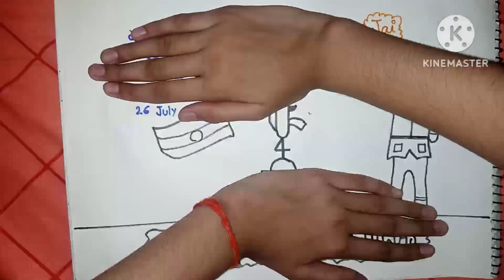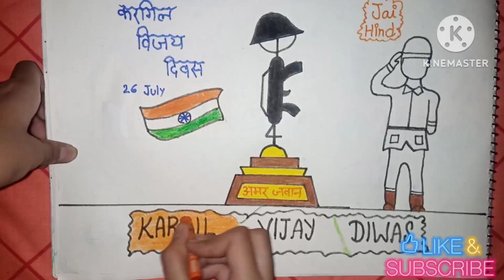कारगिल विजय दिवस चित्रकला | Kargil Vijay Diwas drawing | Easy Drawing on Kargil Vijay Diwas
Hello friends!

I hope you liked 💕 this video If you like then you have to definetly 🅛🅘🅚🅔, 🅒🅞🅜🅜🅔🅝🅣🅢, 🅢🅗🅐🅡🅔and 🅢🅤🅑🅢🅒🅡🅘🅑🅔.

  Thank you for reading 🥰 I hope you do all things as you read📖😇

.𝔹𝕪𝕖-𝔹𝕪𝕖 𝔾𝕦𝕪𝕤.